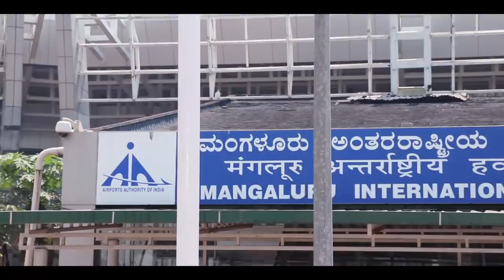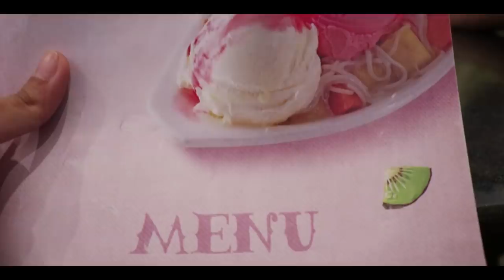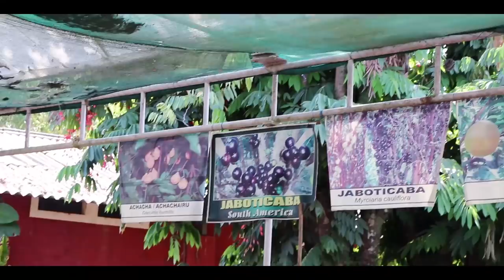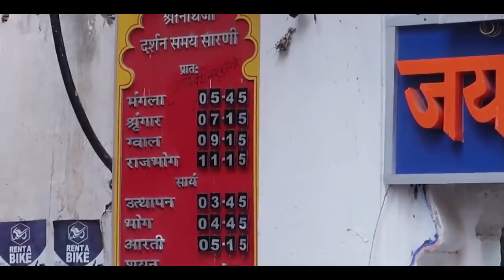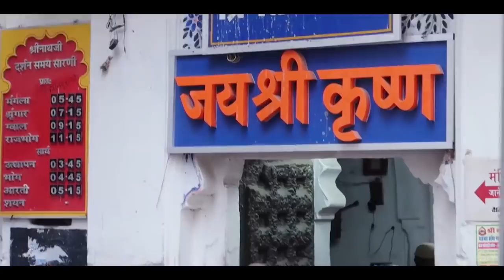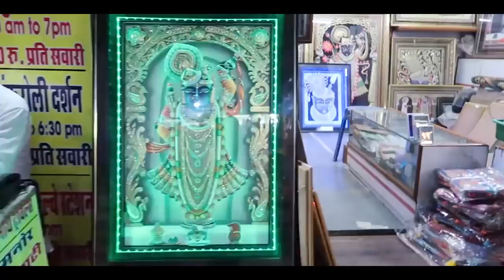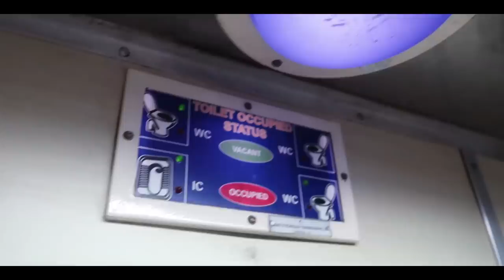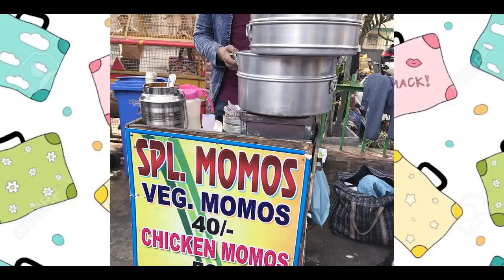**EXTREME TRAVEL CHALLENGE 2018** One Trip Every Month in India | Heli Ved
Love,
Heli ;)